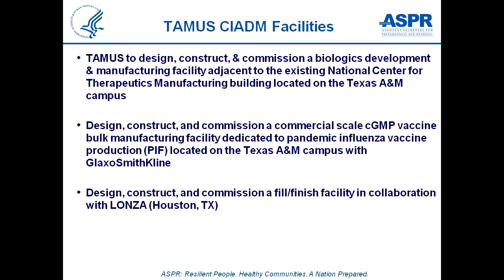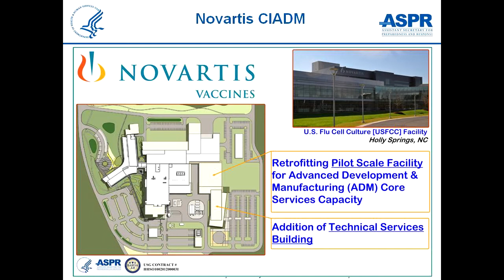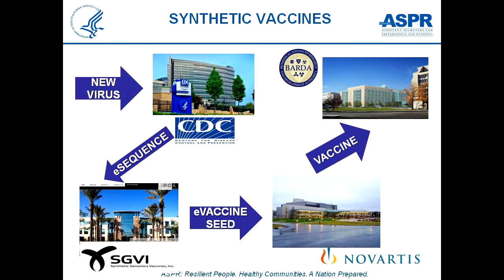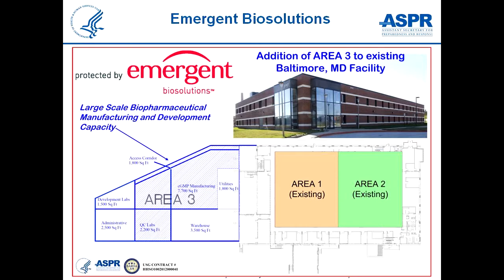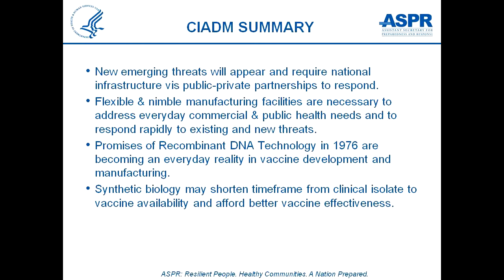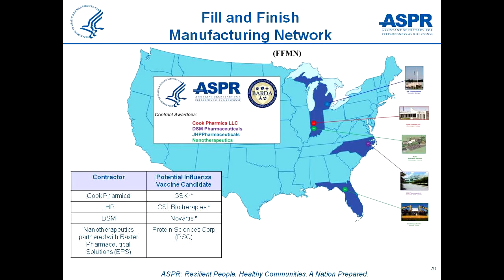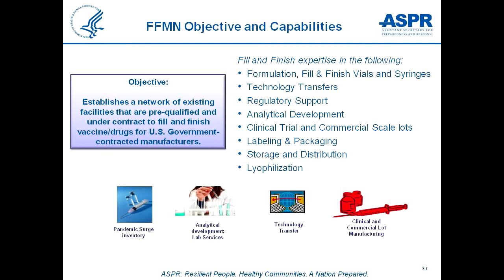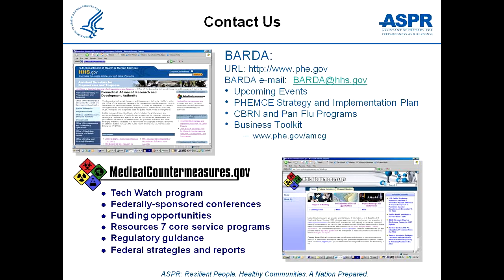BDP Week 2014: Flexible Bioproduction Technologies & Facilities: Updates from the U.S. Part 2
This is Part 2 of R. Thomas Warf, Director, Manufacturing, Facilities and Engineering, BARDA, U.S. Department of Health & Human Services' prentation "Flexible Bioproduction Technologies and Facilities: Current Initiatives and Lessons from the U.S. Government."

For more information on Biospharmaceutical Development and Production Week, which takes place every spring, visit the webpage